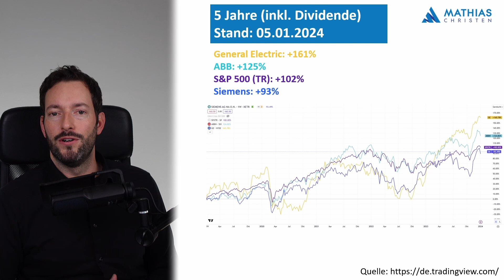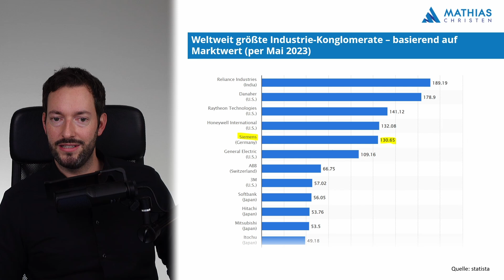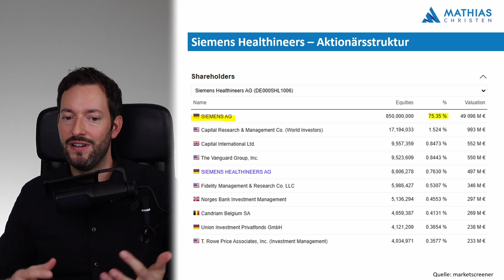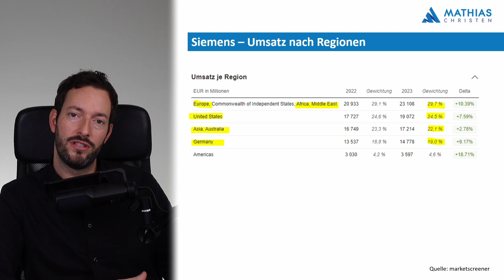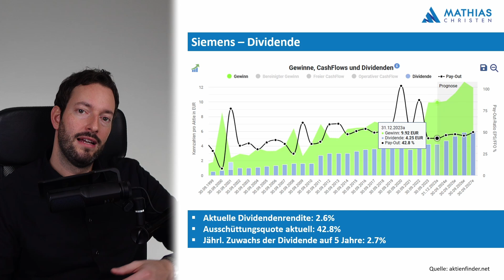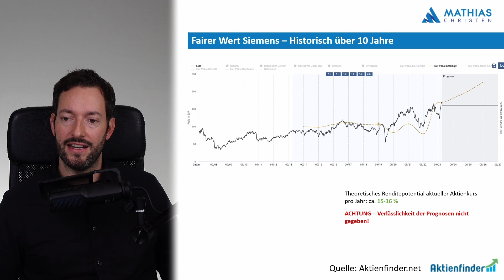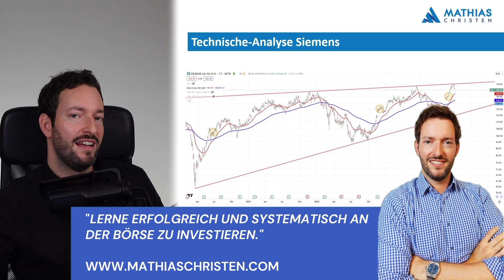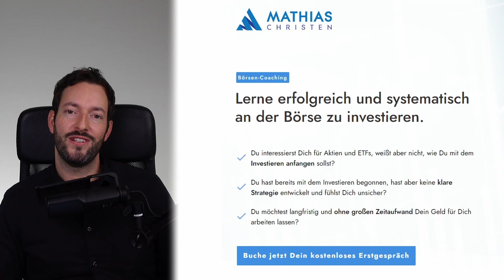Siemens Aktienanalyse 2024 - Ist die Aktie jetzt noch ein Kauf?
In diesem Video analysiere ich die Siemens-Aktie. Siemens ist ein multinationales Technologieunternehmen mit einem starken Fokus auf die Industrie und die Energiewende. Das Unternehmen hat eine lange Geschichte und eine solide Bilanz.

In diesem Video gehe ich auf folgende Punkte ein:

Gewinn- und Umsatzentwicklung
Fairer Wert der Aktie
Technische Analyse
und viele wertvolle Details und Fakten

📞Du willst auch für dich eine passende Anlage-Strategie an der Börse entwickeln? Vereinbare jetzt Dein kostenfreies Börsen-Beratungsgespräch

0:00 Intro
1:34 Kursverlauf über 5 Jahre im Vergleich mit GE, ABB und dem S&P500 Total Return Index
4:09 Überblick Siemens
5:23 Geschäftsmodell / Markt
09:40 Geschäftsergebnis 2023
11:48 Aktionärsstruktur
15:30 CEO - Roland Busch
16:16 Umsatzentwicklung Siemens
21:35 Margen- & Gewinn-Entwicklung
25:22 Dividende
26:57 Bilanz, Verschuldung, Aktienrückkäufe
29:46 Analystenerwartungen
30:34 Bewertung / Multiples / Fairer Wert
33:18 Technische Analyse der Siemens Aktie
38:13 Fazit – Siemens Aktie kaufenswert?